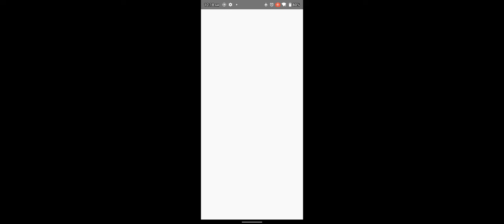o hate lag